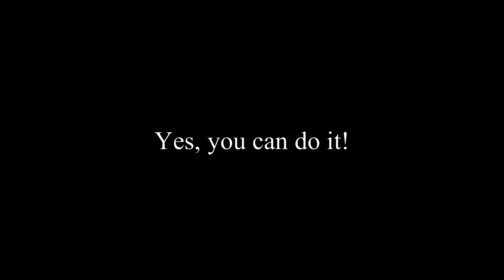新規ゲスト！4トラックに挑戦！！ 2021 0305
本日は、新規ゲスト！試行錯誤した結果、アウトリガーを使った4トラックに挑戦しました。
徐々にアウトリガーにも慣れ後半は、スムーズな動きになりパラレルターンもしていました＾＾
新たなスタイルでの滑走を楽しんで滑っていました！